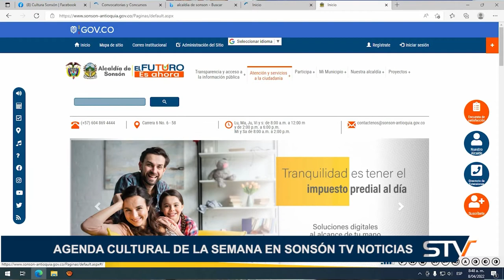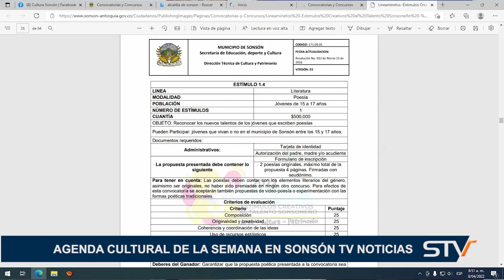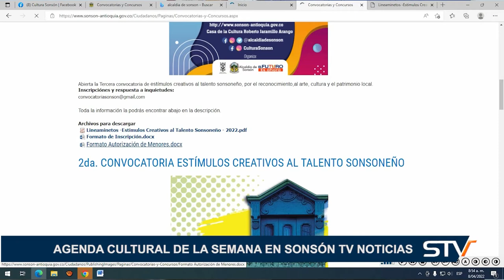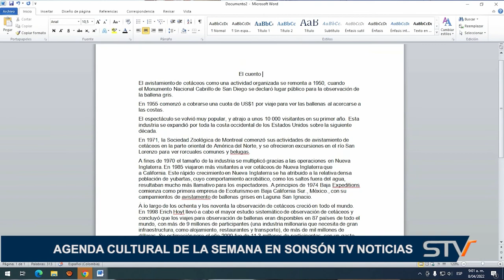AGENDA CULTURAL DE LA SEMANA EN SONSÓN TV NOTICIAS